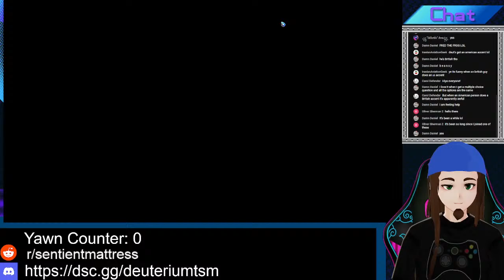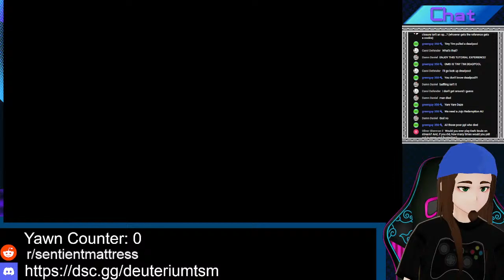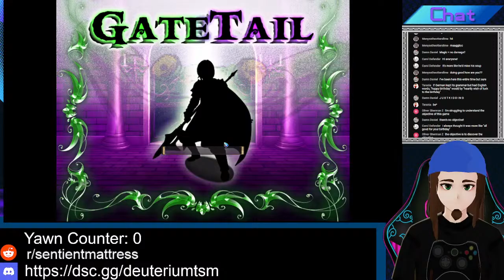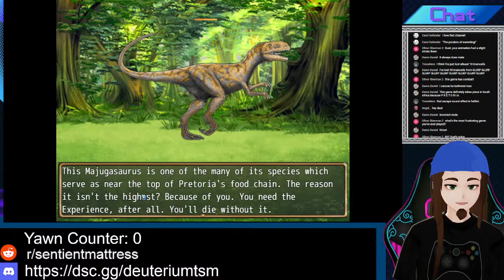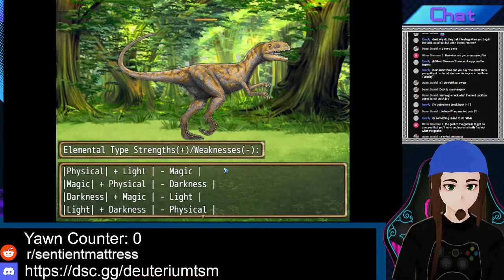The game that made Deut ragequit his entire stream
Welcome to Deuterium's Saturday Chaturday!
I'm Deuterium the Sentient Mattress, a YouTuber best known for my All the Inaccuracies series! I stream every week between 8:00 and 10:30 GMT on  Saturdays! Jackbox follows every stream!

If you win whatever Jackbox game we're playing, you can either pick the next game we play or nominate another viewer to pick for you!
Available games:
Jackbox Party Packs 1-9
What the Dub/Rifftrax: The Game
Be Funny Now

STREAM RULES:
1. Be nice to each other!
2. Don't feed the trolls, just let the mods deal with 'em
3. No politics (Especially in the wake of current events in Ukraine)
4. If you have personal problems, I do comiserate and sympathise - but spamming them in chat isn't the way to fix them.
5. No whining. If you don't get into a Jackbox game, them's the breaks, whoever gets in fastest gets to play, there's very little I can do about it due to the nature of Jackbox. Also if I don't notice your messages it's 'cause I'm really into the game I'm playing or just a bit tired, I do stream quite late in the day.
6. My Internet is not the most amazing in the world. I KNOW that the stream lags for some people. Please do not complain about lag in the chat.

Banned Jackbox/party games:
- Joke Boat (Isn't funny)
- FixyText (Boring)
- Dodo Re Mi (Doesn't work on stream)
- Monster Seeking Monster (Has gotten old)
- Bomb Corp (Ditto)
- Use Your Words (Lost its appeal)
- Fakin' It (Doesn't work well on stream)
- Bidiots (Ditto)
- Quixort (Ditto)
- The Devils And the Details (Ditto)
- Zeeple Dome (Ditto)

If you guys can't play nice and follow the rules above, Jackbox will be cancelled for that stream.

If you don't like the game that's being played, them's also the breaks. Whoever wins the last game gets to pick, that's the rules.